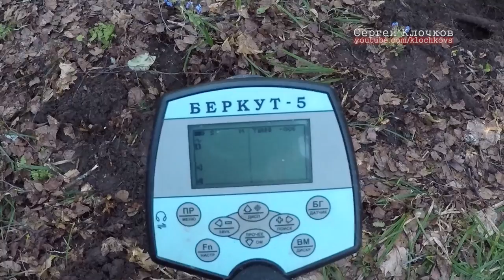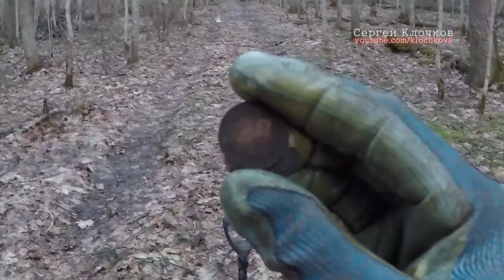Беркут 5 на урочище Ш (Саров) ч.3